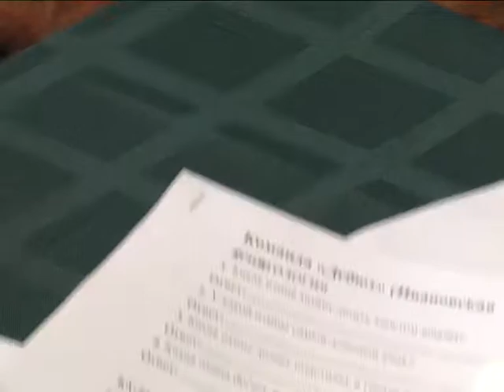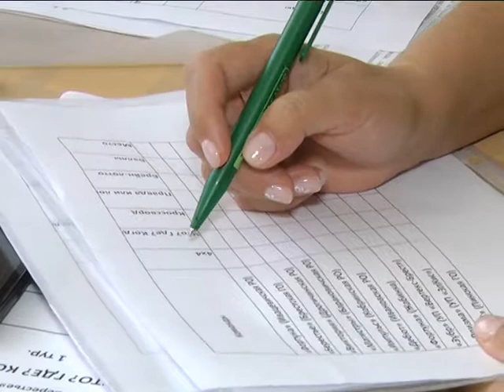2018-09-21 г. Брест. БелТИЗ: интеллектуальная игра «Эрудит». Новости на Буг-ТВ.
Не просто найти силы жить, но и иметь увлечения, заниматься творчеством, развиваться эстетически и духовно – все это о представителях Брестской областной организации Белорусского товарищества инвалидов по зрению. Эти люди полны энтузиазма и открыты новым знаниям, что подтверждает прошедшая накануне интеллектуальная игра «Эрудит». За областным этапом состязания наблюдали и наши корреспонденты.